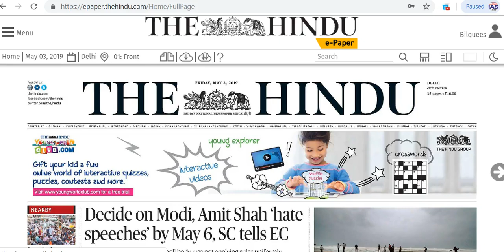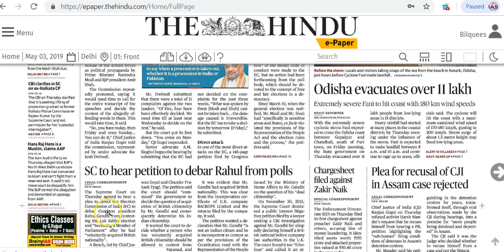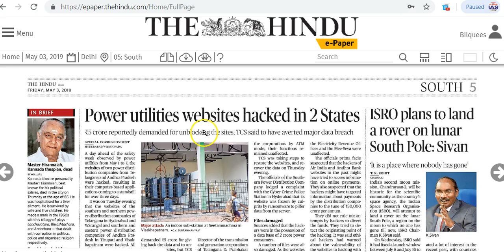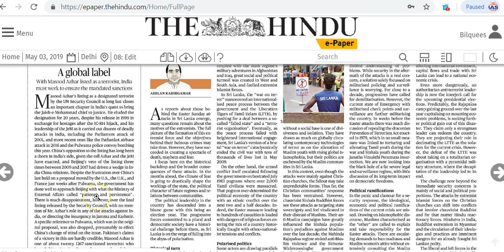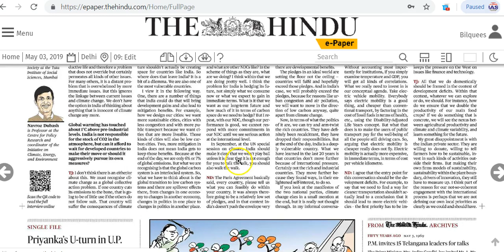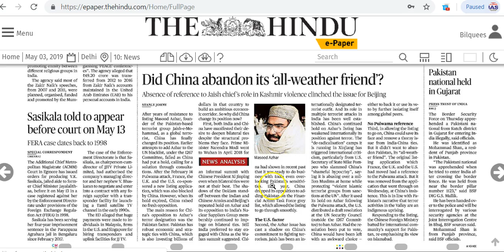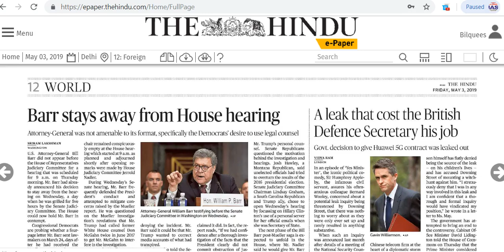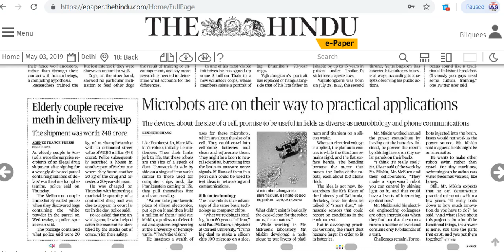IAS Daily Current Affairs | The Hindu Analysis by Mrs Bilquees Khatri (3 May 2019)